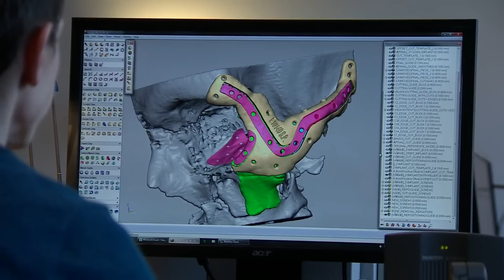'3D printer helped rebuild my face' - BBC News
*NB THIS REPORT CONTAINS SOME DISTURBING IMAGES*
 The survivor of a serious motorbike crash has become one of the first patients to have facial reconstruction using 3D printing to rebuild  his face. Every stage of the operation on 29 year old Stephen Power was planned and executed using 3D printed parts - a team at Swansea's Morriston Hospital carried out the procedure last month. Our Correspondent Hywel Griffith was given exclusive access to see it take place.